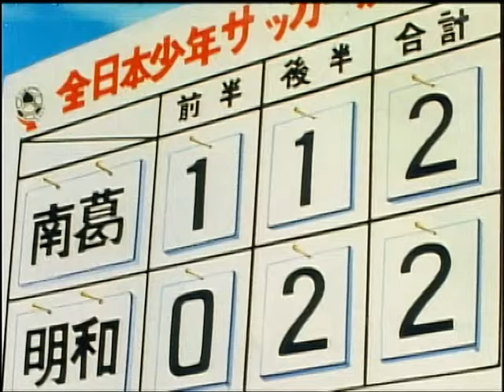Olive et Tom - Episode 49 - Qui prendra l'avantage